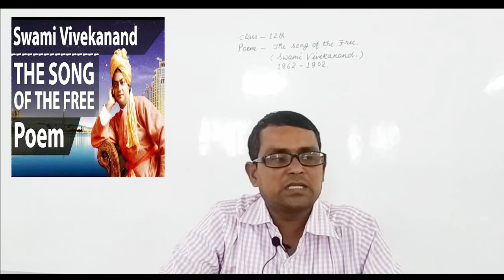CLASS 12 ENGLISH POEM THE SONG OF THE FREE SWAMI VIVEKANAND PART 1 BY MR RAM NARESH YADAV